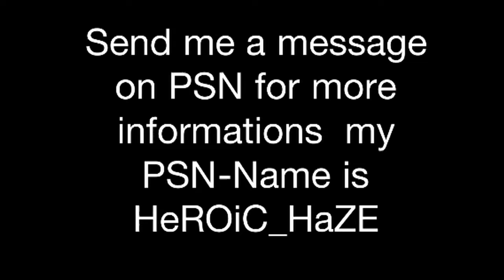HeROiC Clan Recruiting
We Recruit players on PSN to our clan we are from Luxemburg(Europe) we speak English French German and Luxemburgish create a new account with name HeROiC_...(name) to be a member of our clan we play mw2 and mw3 soon xD